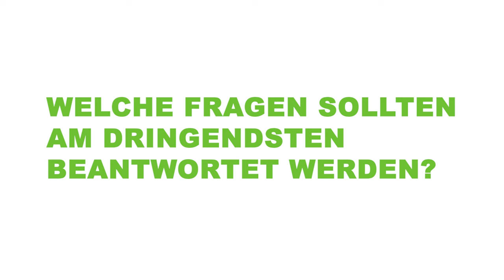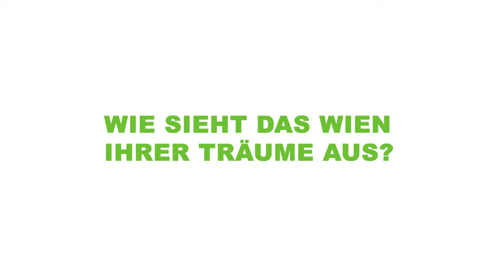Lena Schilling (Klimaaktivistin) im Interview: Klimagerechtigkeit ist Generationengerechtigkeit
Im Rahmen unseres Schwerpunktes „Grüne Stadt der Zukunft“ haben wir namhafte Expert:innen gefragt, was die Zukunft bringen könnte und was das für Wien bedeutet. In diesem Video erfährst du, wie sich Lena Schilling eine klimagerechte Welt vorstellt. Denn Pionier:innen der Zukunft gestalten eine soziale und gerechte Stadt.